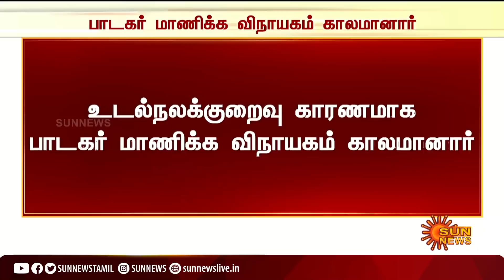BREAKING | பிரபல பின்னணி பாடகர் மாணிக்க விநாயகம் காலமானார்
RIP Manicka Vinayakam